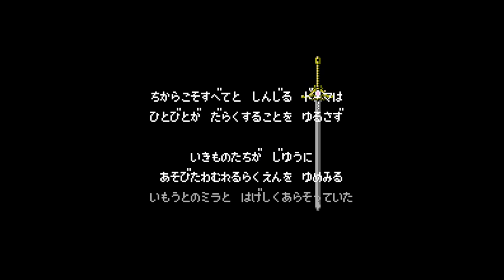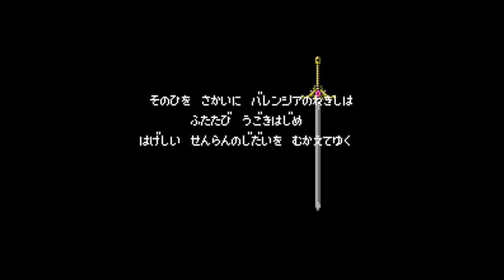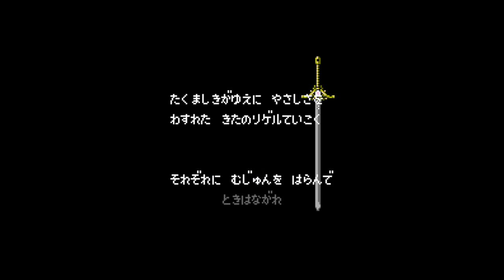Fire Emblem Gaiden - Nintendo Entertainment System - Intro & Title Screen